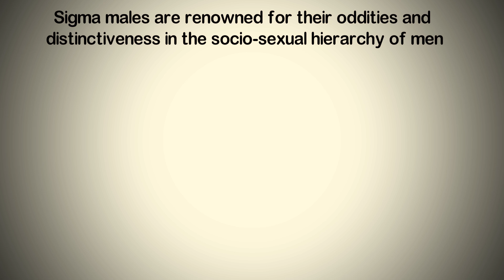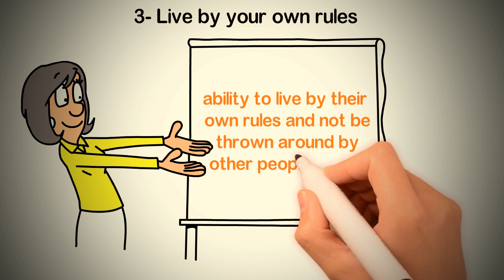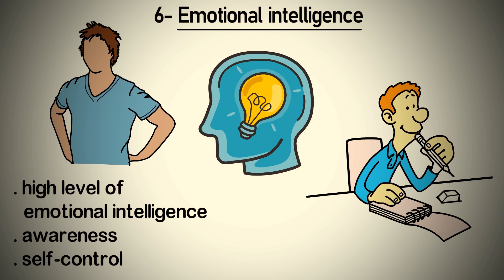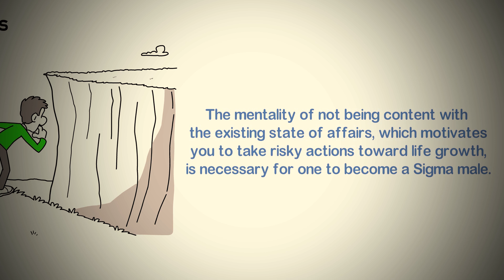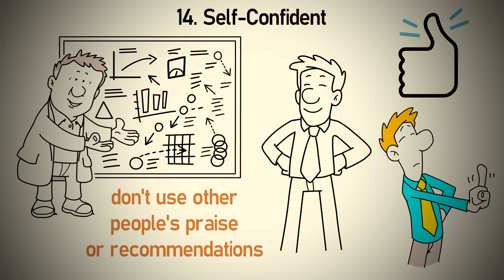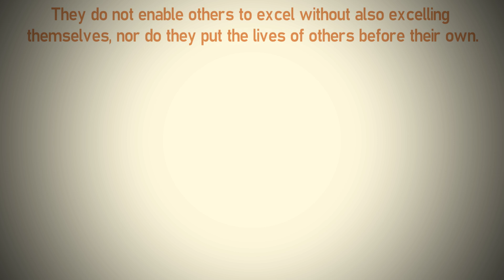Secrets Sigma Males Don't Talk About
What secrets sigma males don't tell you about? In this video, I'm going to talk about 17 sigma male secrets.

👑 BECOME A MEMBER OF SIGMA MENTALITY COMMUNITY! 👑
By supporting us, you will help us to create more awesome content for you!

This is not a psychology or any other advice.